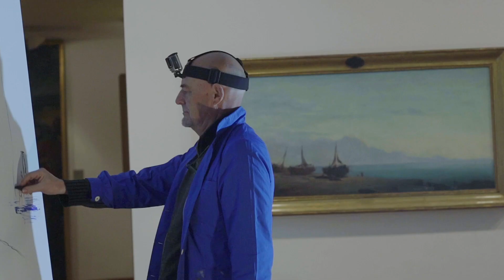[Teaser] Performance artística "Una mirada dibuixada en transformació"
Performance artística a càrrec de Joma (il·lustració) i Miquel Jordà (saxo i multiinstruments). Una intervenció artística a dues mans: l’il·lustrador Josep Maria Rius i Ortigosa, Joma,explora i interpreta obres del Museu a través del dibuix en transformació en una performance en directe, acompanyat dels ritmes i tonalitat embolcalladors que emanen dels instruments de Miquel Jordà. El resultat, un ambient suggeridor i hipnòtic que seduirà els espectadors.

L'espectacle sencer es publicarà dimarts 16 de febrer.

Una producció de: Taleia Cultura